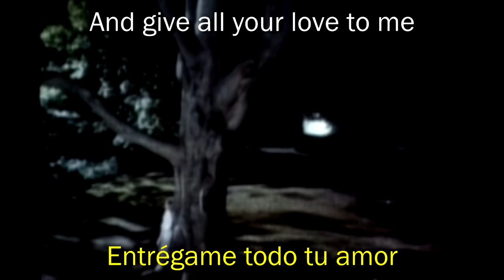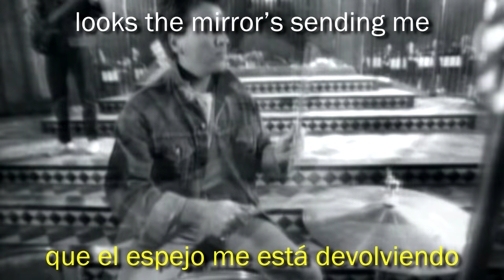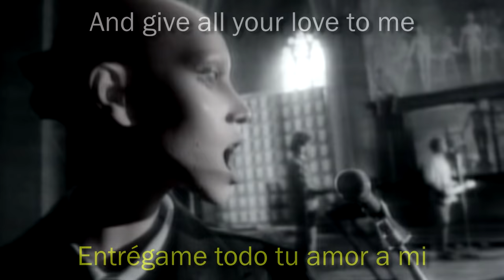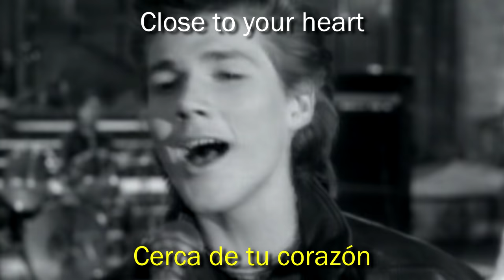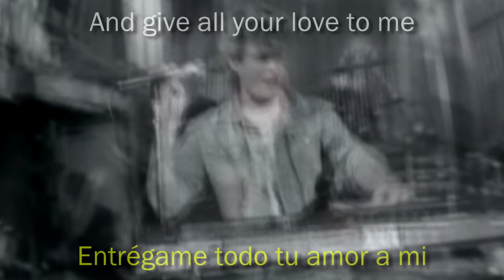a-ha - The sun always shines on TV [HD 720p] [Subtitulos Español / Ingles] [Vídeo oficial]